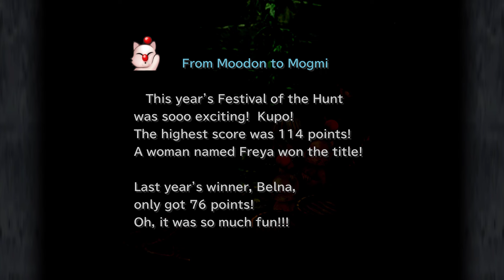THE MONSTERS ARE ALL THE WAY ROIDED UP | Final Fantasy IX (Part 10)